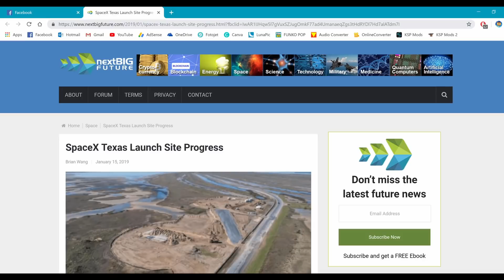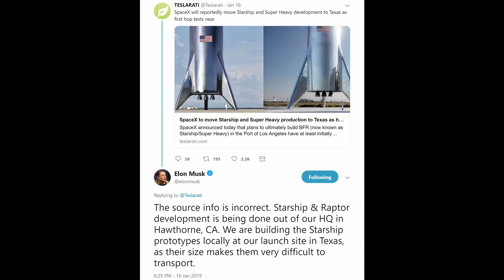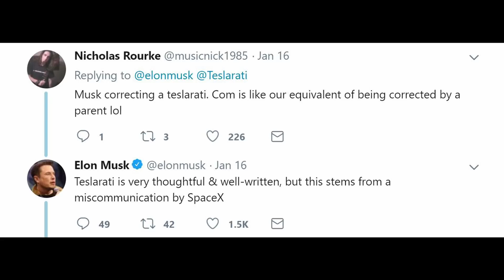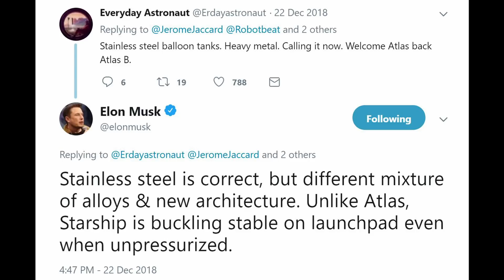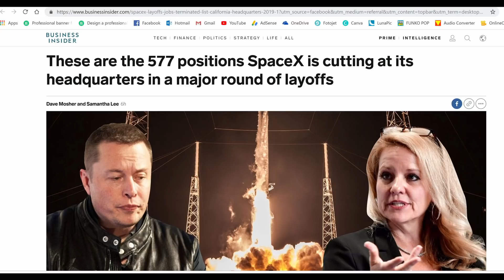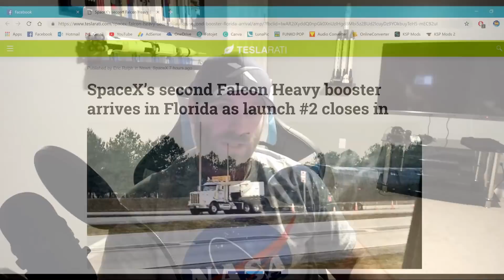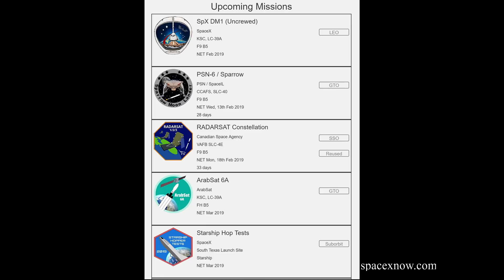SpaceX in the News - Episode 10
In this episode of SpaceX in the News, we cover Elon Musk's all-in gamble on Starship Super Heavy and Starlink; the recent layoffs at SpaceX; Starhopper development at Boca Chica, Texas; Falcon Heavy; Octagrabber; and the upcoming Crew Dragon missions/government shutdown.